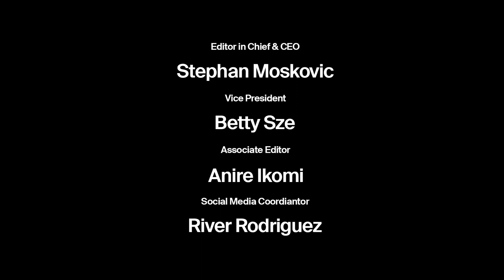Hairstylist Jawara On the Universal Language of Hair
Considering his long list of luxury clients, it’s no wonder why Jamaica-raised, Brooklyn-native Jawara is one of the most visionary names currently in beauty. After assisting some of the top names in hairstyling, the senior beauty editor-at-large at i-D Magazine has spent the past decade as the mane mastermind behind major cultural moments, whether it’s been Rihanna’s first baby bump reveal for America Vogue or Beyonce’s Renaissance moment for British Vogue. For many models of color, a continuous lament has been the lack of education of varying textures and hair styling for black models in the industry. Jawara has been at the forefront of the conversation on the importance of learning to work on all types of hair. When he was first starting out, his reputation initially grew when he would create care packages of elixirs and salves for the models to take care of their hair during the runway season. Now supermodels like Iman, Naomi Campbell, Bella Hadid, Adut Akech, and many more are transformed under his skilled hands as he keys runway shows like Altuzarra, Alberta Ferretti, and Off-White. Models.com connected with the creator about how his family connections led him to fall in love with hair, his long list of talented collaborators and peers, grounding himself before a hectic runway season, and the universal language of hair.

Managing Editor and Interviewer: Irene Ojo-Felix
Director: Robert Nethery
Sound: Colin Barry-Jester
Film Editor: Jordan Strong at Weekend Posthouse
Special Thanks to Kate Jones at Art Partner, Christopher Michael at Egos and Icons, and The Mercer Hotel